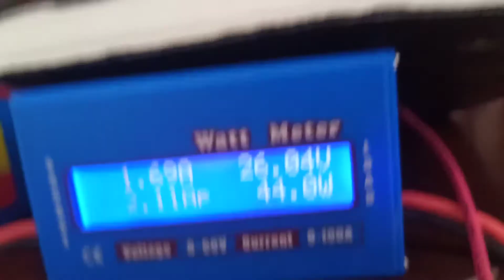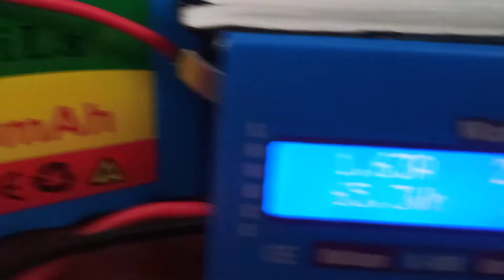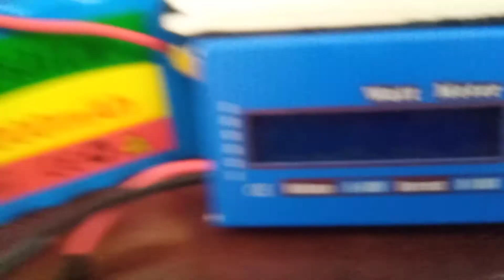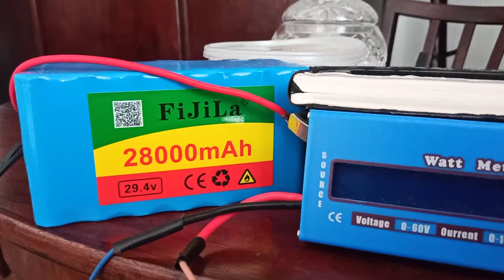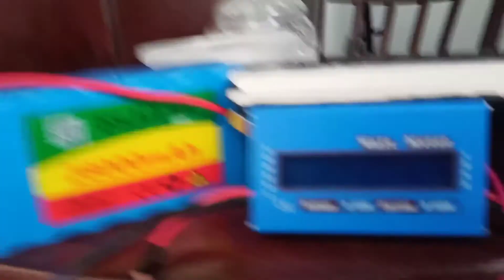Test baterii 28000 mAh